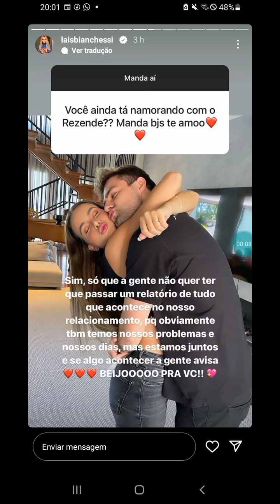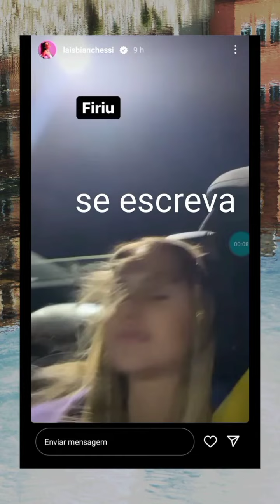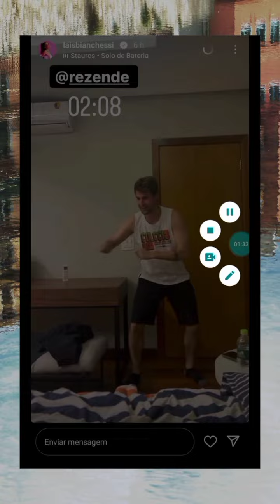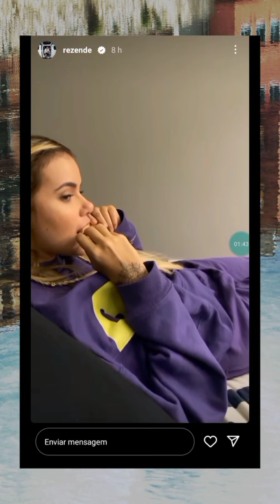cortes:FINAL DE SEMANA SEM LAZENDE!!!!lazende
lazende fim